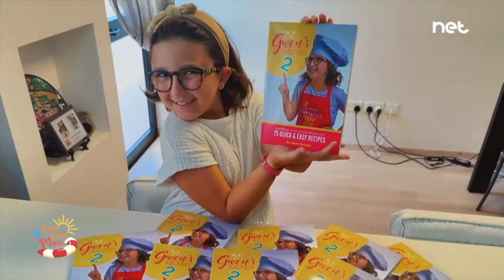Ċama Ċama, Gwen u Molly (S01 E06)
A tete a tete with the mother-daughter duo, Gwen and Molly Gravina.
What fun!